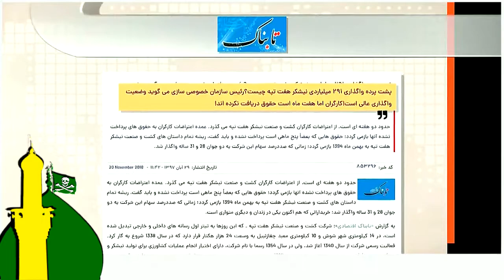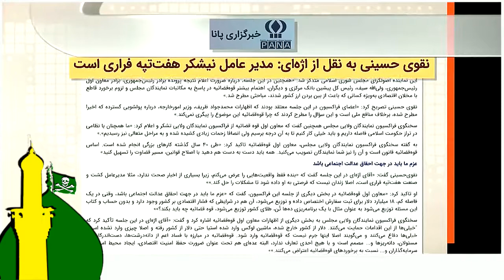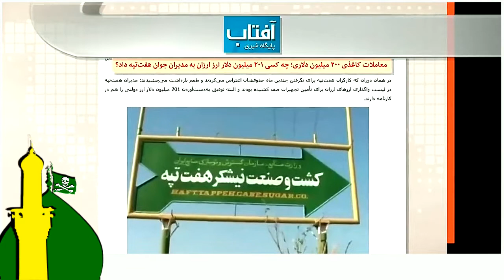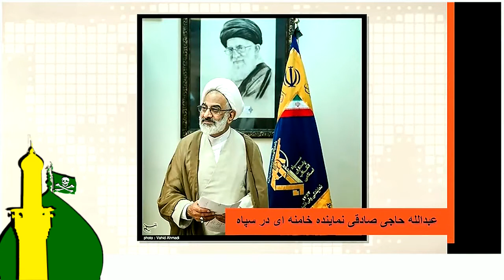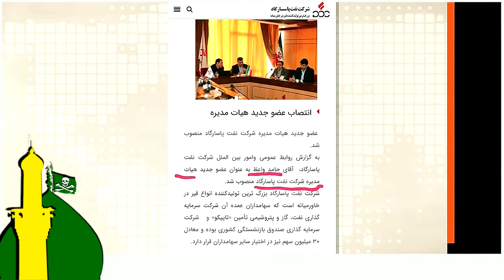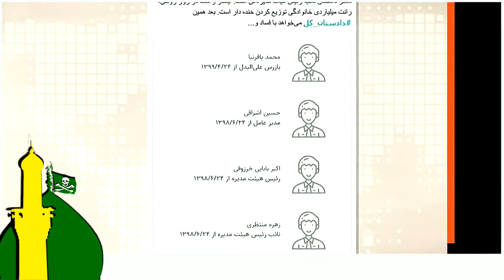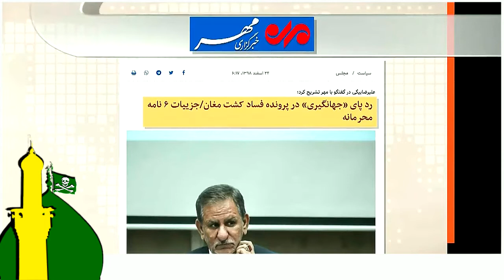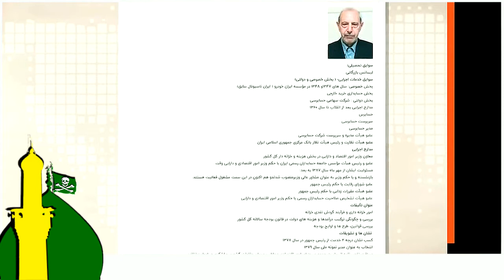VOA PERSIAN, Last Page, 8-Jan-2021,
صفحه آخر  صدای آمريکا  نیشکر هفت تپه  آخوند منتظری  دربار خامنه ای مهدی فلاحتی